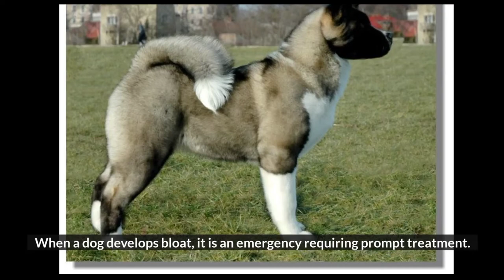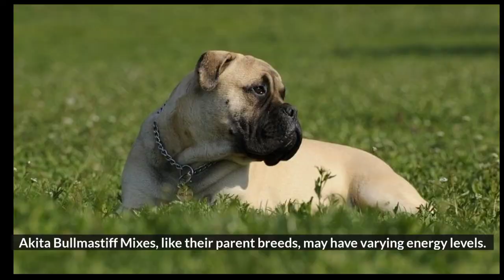Akita Bullmastiff Mix: Should You Add This Dog To Your Family?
An Akita Bullmastiff Mix sounds like the type of dog many would welcome into their families because of its uniqueness.

These are two very popular large breeds, and it’s reasonable to wonder if this might be a dog that you will enjoy.

- Should you add an Akita Bullmastiff to your family?
- Reasons Why You Shouldn’t Get an Akita Bullmastiff Mix
- Reasons Why You Should Get an Akita Bullmastiff Mix
- Appearance, Personality, Coat and Colors, Lifespan, and Traits of Akita Bullmastiff Mix
- Grooming Your Akita Bullmastiff Mix
- Akita Bullmastiff Mix Puppies for Sale
- Akita Bullmastiff Mix Health Problems
- Akita Bullmastiff Mix Food Requirements
- Akita Bullmastiff Mix Exercise Requirements
- Akita Bullmastiff Mix Training
- Akita Bullmastiff Mix and Families
- Akita Bullmastiff Mix and Other Pets, and more

If you want to know more about and read the full version